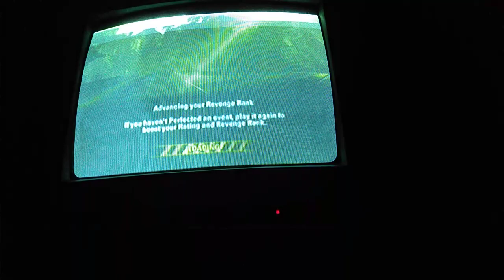burnout revenge rank 10 Lone peak crashbreaker race forwards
1:07 glitch hot rod